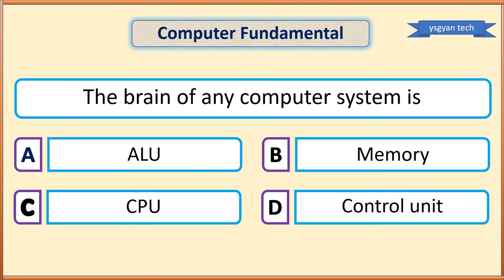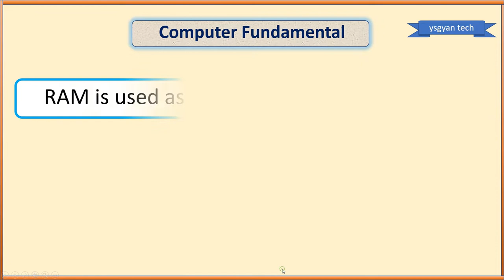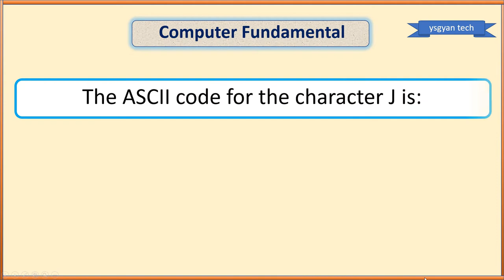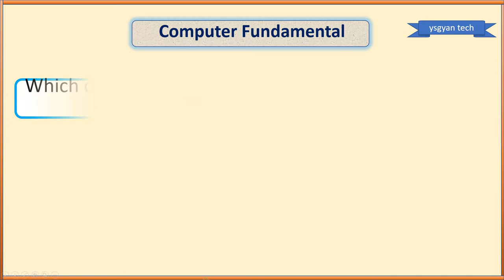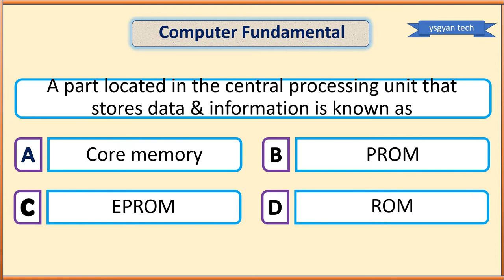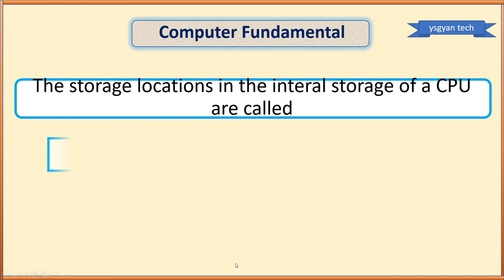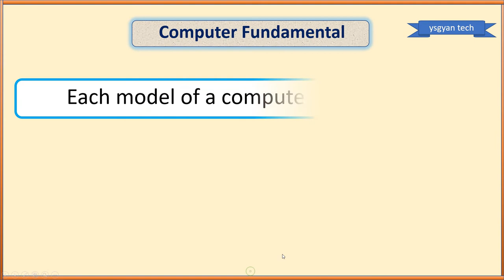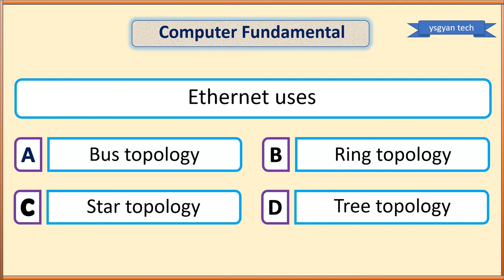Computer Fundamental GK For All Competitive Exams | कंप्यूटर सामान्य ज्ञान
Hi